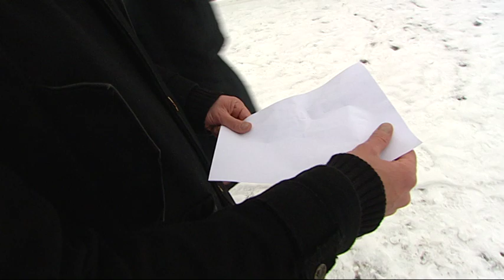Kattowitz Club Wir Musikvideo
Musikvideo Pop Rock
Schlagzeug: Jens Pohlmann
Gitarre und Gesang: Arthur Majowski
Video, Kamera und Schnitt: Jens Ufer